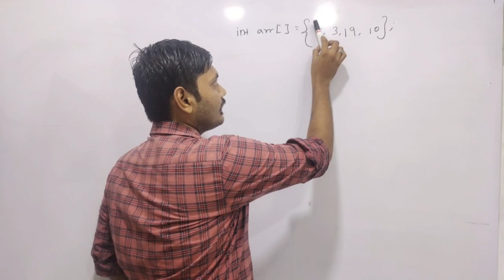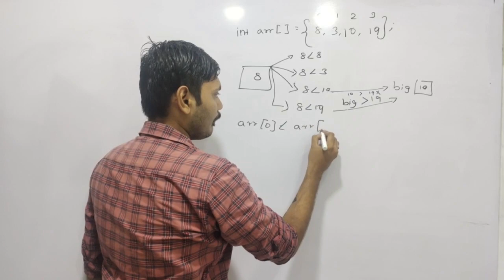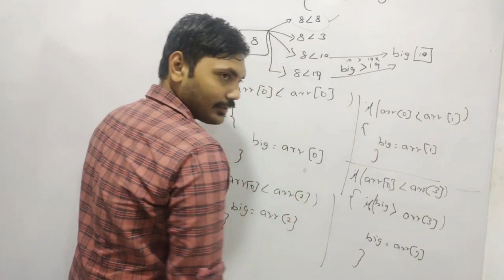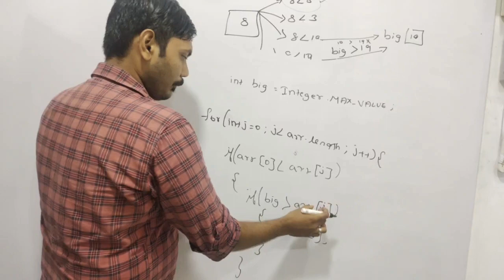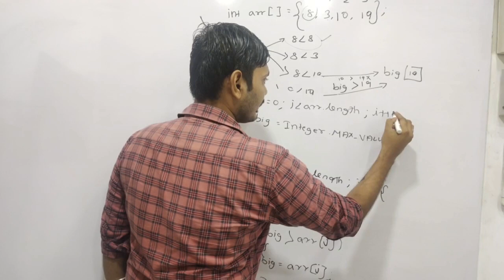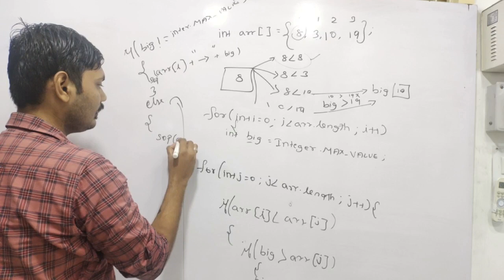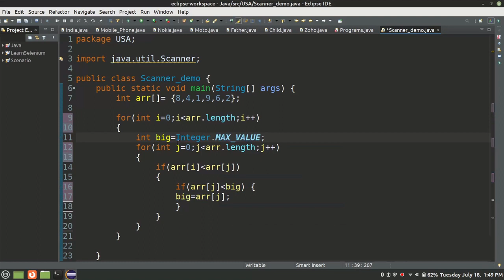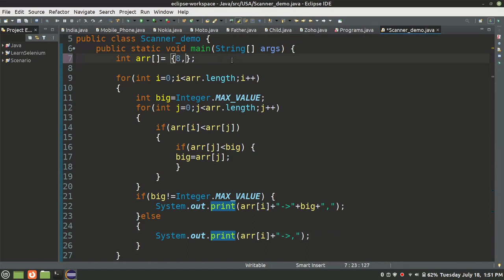Zoho Interview Question with Answer - Level 2 - Program 6 - Java - Logical Programs || Payilagam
Zoho Interview Question with Answer - Level 2 -  Program 6  -  Java - Logical Programs.

PLgWpUXNR_WCeDqlTC2wz5-YpF0ByBT_mZ